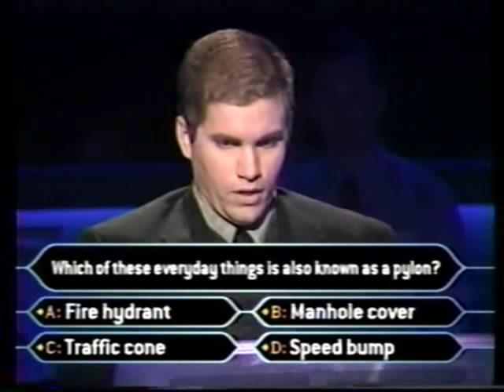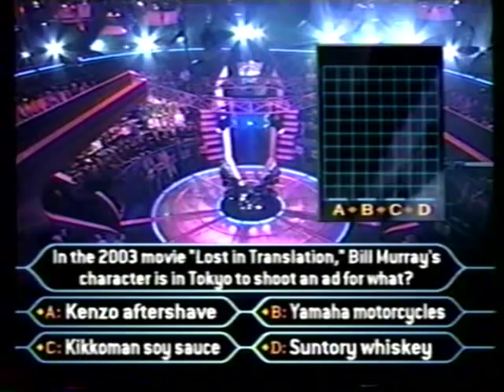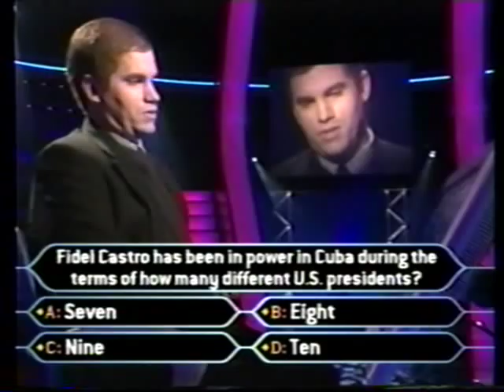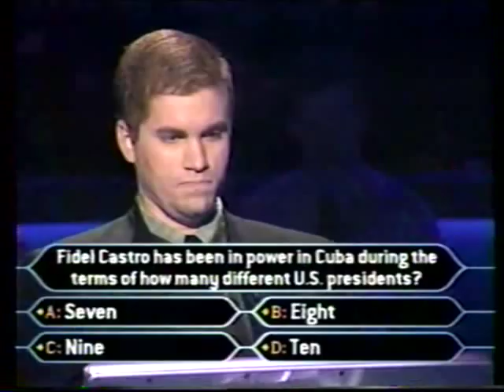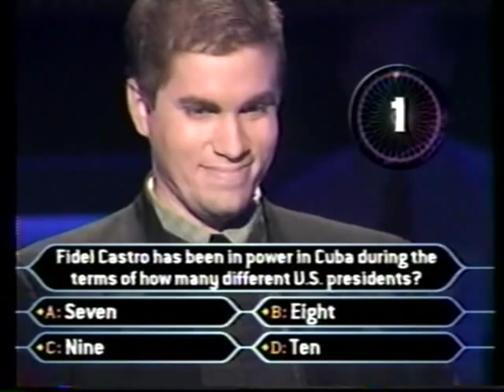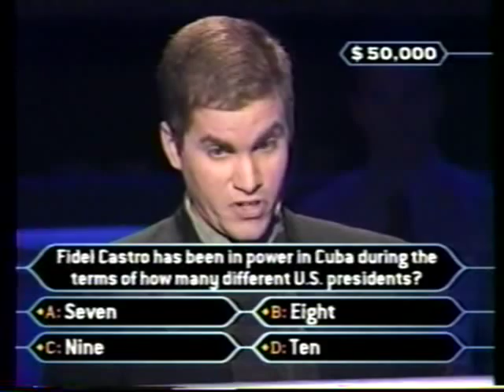2/2 Steven Curtis on Super Millionaire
Steven Curtis goes for $10 Million